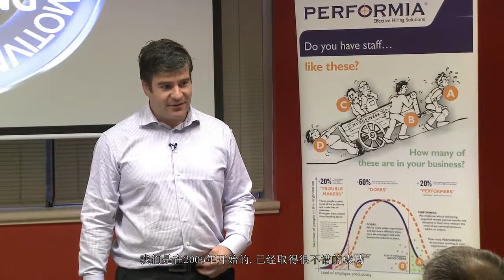Intro BYT - 1. introduction